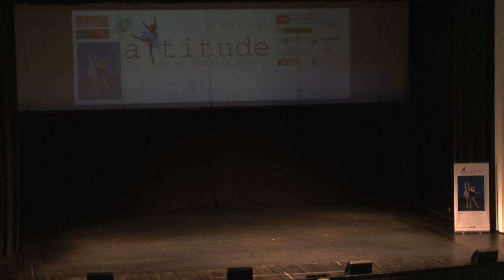2019 Attitude Ballet Festival Duminica Scena